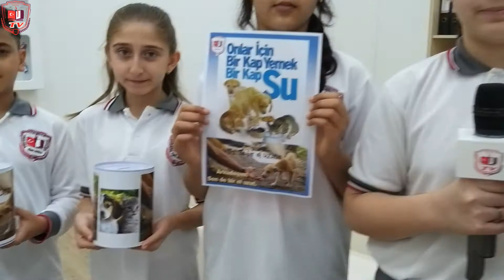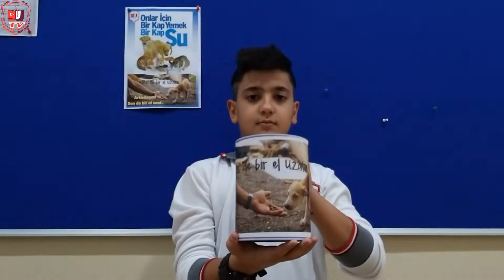"Arkadaşım! Sen de El Uzat" (4 Ekim Hayvanları Koruma Günü) 2019